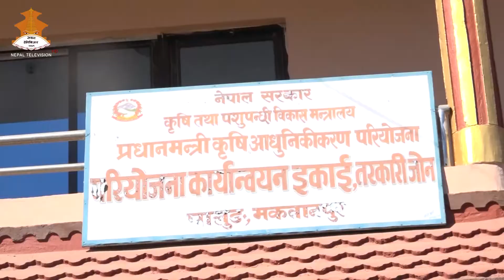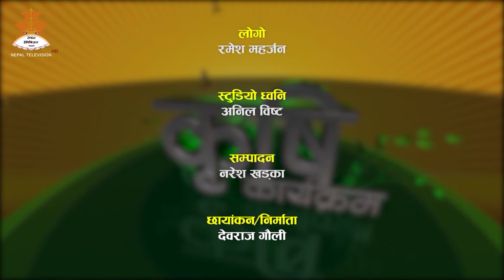KRISHI GATIBIDHI || NEPAL TELEVISION NEWS 2077-09-24